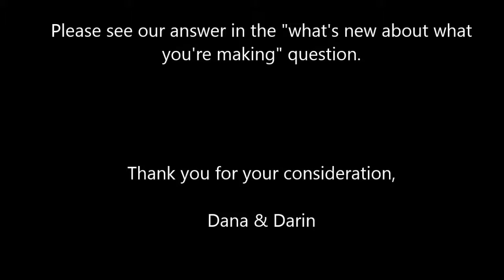YiXr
YiXr Consideration Video